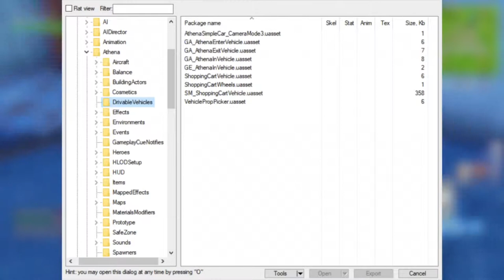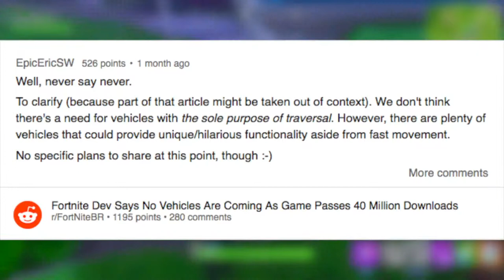Fortnite Shopping Cart Transportation Maybe the shopping cart will be to increase your inventory